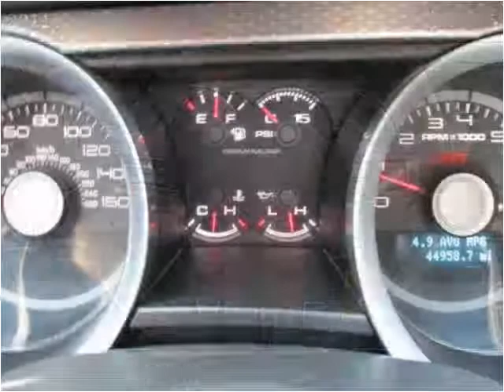2011 Ford Shelby GT500 Used Cars jackson ms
This 2011 Ford Shelby GT500 is available from Swain Automotive.